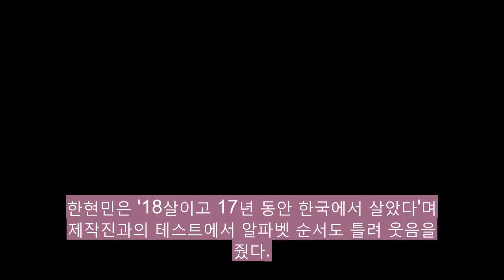[★밤TView]영어사춘기 효연 에이스 등극..한현 DKO 뉴스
사진=tvN 예능 프로그램 나의 영어 사춘기 방송화면 캡처 소녀시대 효연이 나의 영어 사춘기에서 에이스에 등극했다. 4일 오후 방송된 tvN 예능프로그램 나의 영어 사춘기에는 휘성 황신혜 효연 정시아 지상렬 한현민이 출연했다. 이날 방송에서 출연진들의 평소 영어 실력에 대한 관찰과 영어 레벨 테스트가 이뤄졌다. 먼저 휘성은 영화 라라 랜드를 보며 영어를 공부했다.
윤태진 아나운서가 스토킹 피해를 호소했다  게시됨: 윤태진 아나운서가 스토 DKO 뉴스: